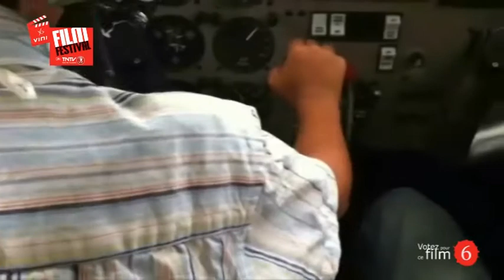Une journée ordinaire de Patricia Iedra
La journée d'un petit garçon ordinaire de 8 ans, qui se prépare pour aller à l'école, mais qui finalement passe une journée bien remplie, à l'insu de sa maman.

Patricia Iedra
Patou... la quarantaine. Après avoir eu un esprit facilement critique sur les mini-films que j'ai pu voir ces dernières années, je voulais passer de simple spectatrice à réalisatrice. Facile à dire, mais quand on est en plein dedans, c'est bien différent, et on finit par admirer  tous ceux qui ont osé tenter l'aventure. Même si l'on a déjà touché à la camera et au montage amateur, on découvre que faire son film n'est pas si simple. Un réel défit qui nous fait comprendre beaucoup de chose, et finit par nous apprendre l'humilité, et le respect de la profession.

Organisée par l'APICA (association pour la promotion de l'image, de la création et des arts), cette première édition 2012 du Vini film festival on Tntv, à l'instar d'une quinzaine de festivals de ce type dans le Monde et en partenariat avec Tntv et Vini et le soutien du cinéma Majestic, de Air Tahiti nui, de l'APAC, de NRJ Tahiti, de Total Vidéo, de l'école de commerce de Tahiti, du centre Vaima, de la compagnie du caméléon, du Syndicat pour la promotion des communes, du Mahana pae, de Métisses fashion, de Kaira Créations et de l'académie tahitienne, souhaite mettre en avant un panorama de la jeune création audiovisuelle en Polynésie française en lui donnant l'opportunité de s'exprimer et de créer des courts métrages tournés avec tout moyen de téléphonie mobile.

LES PARTENAIRES